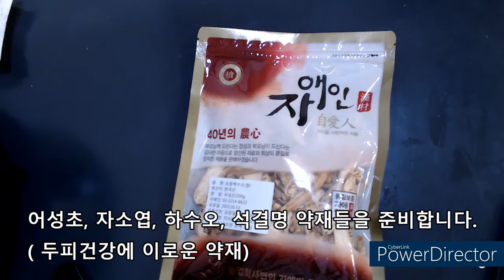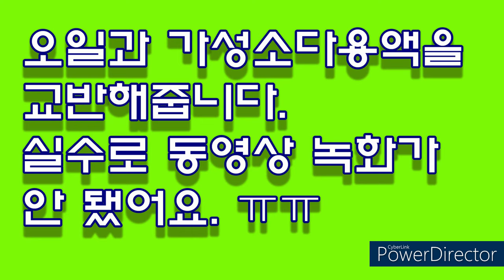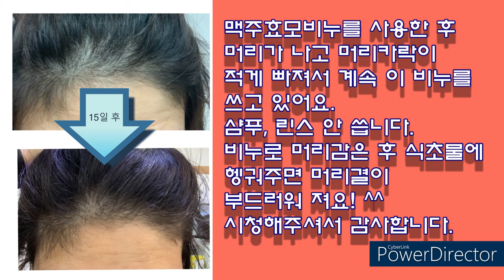한방 샴푸바 DIY feat. 맥주효모 / Herbal shampoo bar with brewer's dried yeast